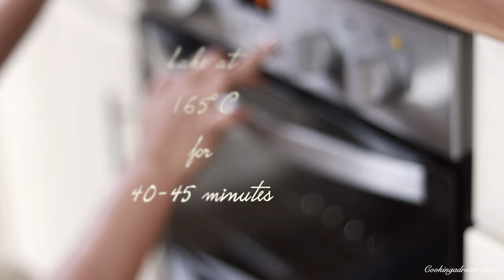genoise sponge cake (soft and fluffy)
A génoise French: ʒenwaz usually spelt genoise in English), also known as Genoese cake or Genovese cake, is an Italian sponge cake. Instead of using chemical leavening, air is suspended in the batter during mixing to provide volume.
It is a whole-egg cake, unlike some other sponge cakes for which yolks and whites are beaten separately. The eggs, and sometimes extra yolks, are beaten with sugar and heated at the same time, using a bain-marie or flame, to a stage known to patissiers as "ribbon stage". A genoise is generally a fairly lean cake, getting most of its fat from egg yolks, but some recipes also add in melted butter before baking.

Recipe Ingredients:
Flour 110g
Cornstarch 40g (⅓ cup approximate)
sugar 110g(⅔ cup
eggs 5 medium
salt ¼ tsp
pure vanilla extract 2 tsp
butter 50g
20cm x 7cm//5"x3" cake tin

bake at 160-165°C preheated oven
40-45 minutes
note: use parchment paper on the side of the pan too if you have to produce less crumb.

AMAZON US
AMAZON UK
FOR INDIA